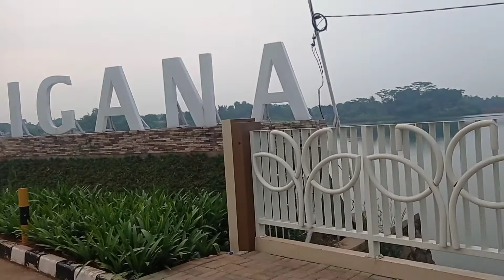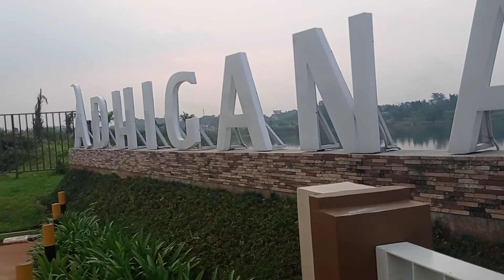Nongkrong sore di sisi danau